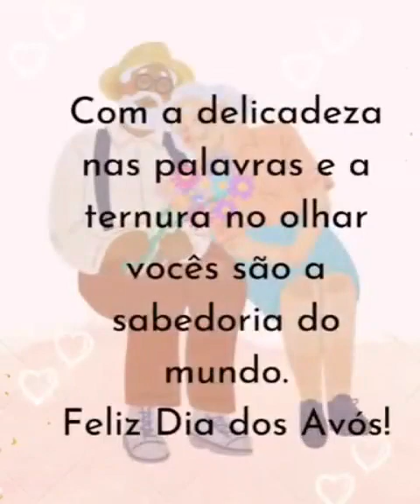tbt Vovô e Vovó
Vovô e Vovó 👵🏽👴🏼

➡️Em comemoração ao Dia dos Avós neste último dia 26, segunda-feira, a equipe do CRAS Barra Nova homenageou os idosos do grupo Feliz Idade!

O vídeo, feito com fotos enviadas pelos filhos e netos de cada idoso, mostra por que essa é uma fase tão linda da vida!

A cada vovó e vovô o nosso muito obrigada por tudo! 💜💖❤️

“De todo o amor que tenho, metade foi tu que me deu...” 👨🏻‍🦳🧓🏼👴🏽👵🏾💘